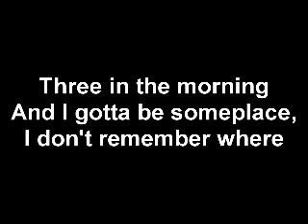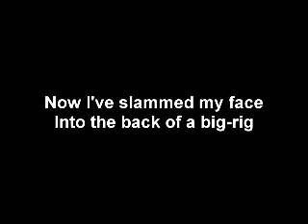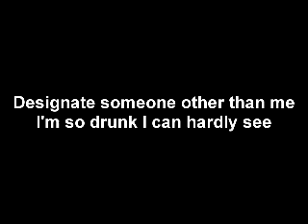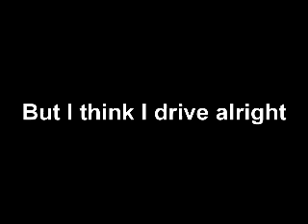The Offspring - D.U.I. - Lyrics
The Offspring
From the single album D.U.I.

Note: I have seen a few variations on a few lines of lyrics, so I chose the versions that I thought sounded like they matched the song the most. If you disagree with the lyrics I chose, I apologize, but I won't change the video.

Also, if you are offended by the subject matter of this song, it's your own fault for watching a music video for a song called "D.U.I." I simply wrote the lyrics out and posted it on YouTube because I like the song, so I'm not the one to chew out for being offensive and whatnot. If you want to be an idiot and complain, that's your problem, take it up with the band. I have no control over what The Offspring writes in their songs, thus I'm not the one to complain to.